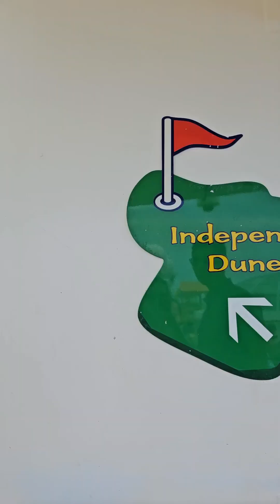Cruise Day 2 • 邮轮上一些适合低龄宝宝的娱乐项目